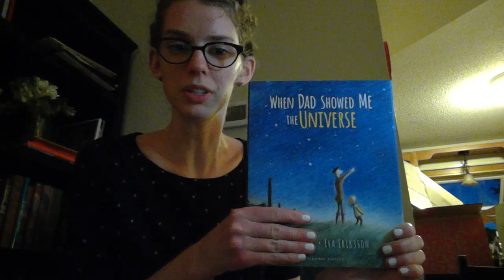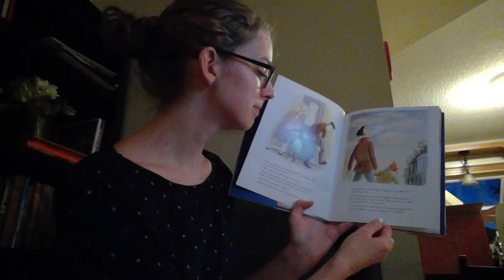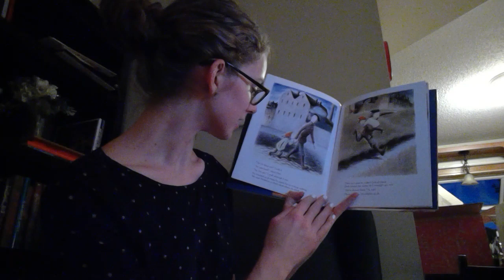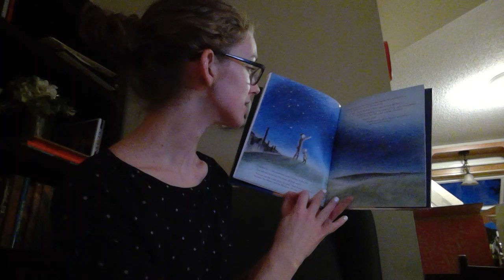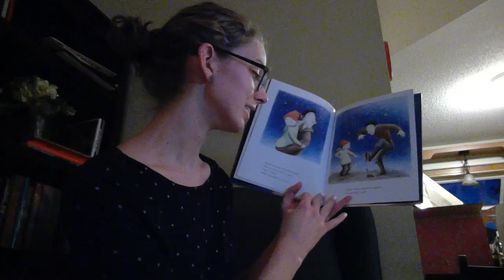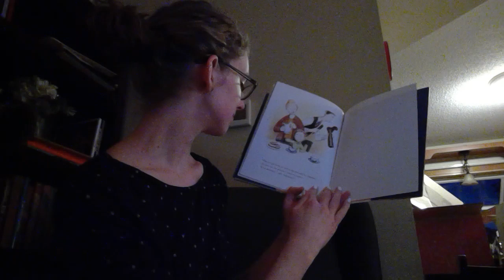Day 72: We Read "When Dad Showed Me the Universe" Together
Wanna take a walk to go see the universe with Ulf Stark and Eva Eriksson?